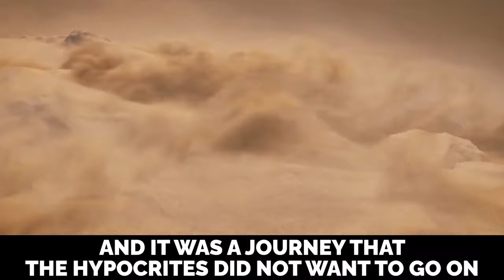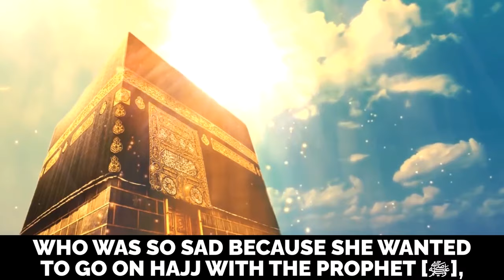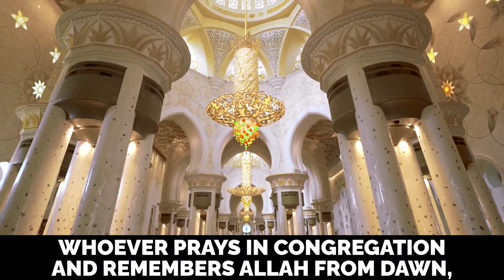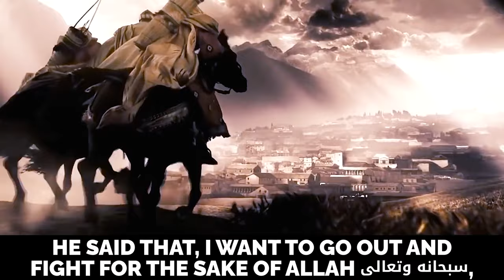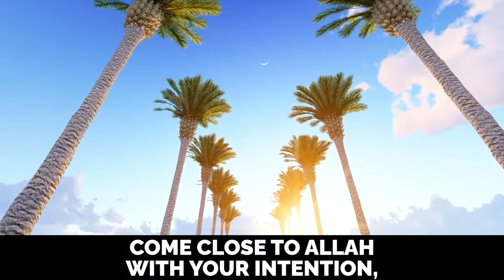6 EASY SUNNAHS = REWARD OF COMPLETE HAJJ!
6 EASY SUNNAHS = REWARD OF COMPLETE HAJJ!